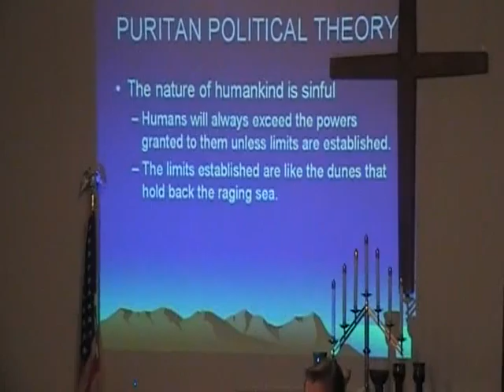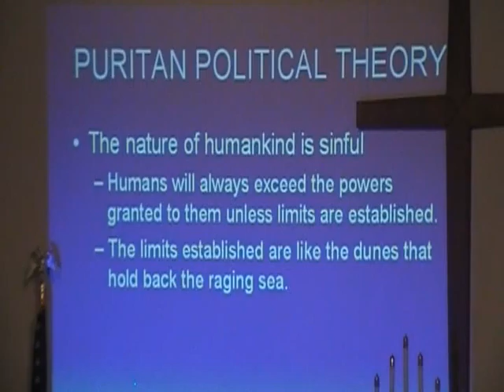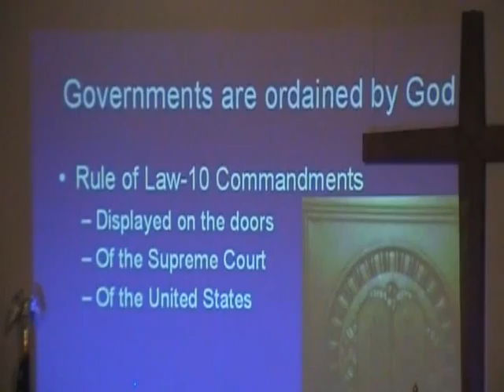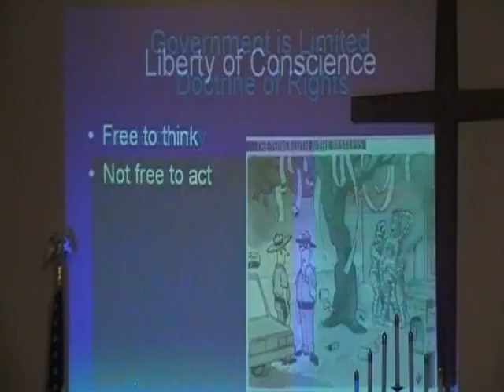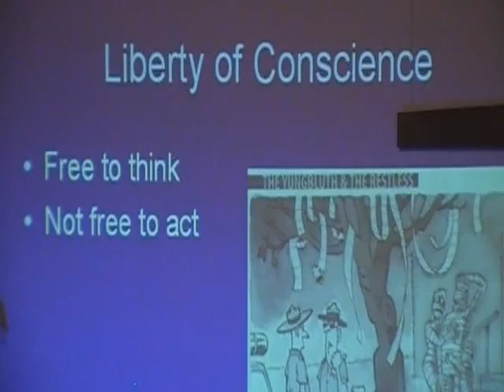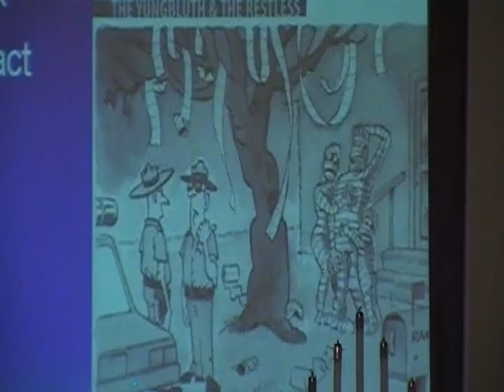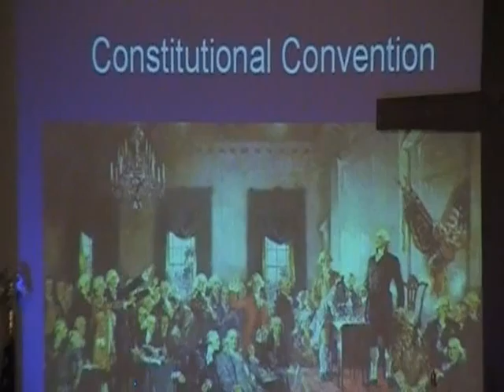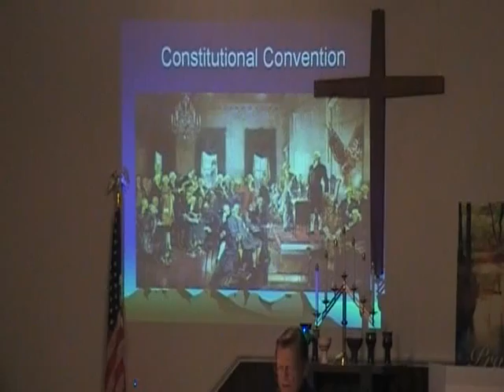Bel Air IOTC 2010-10-06 Lesson 3 (Part 2).mpg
Visit the Institute on the Constitution for more info.